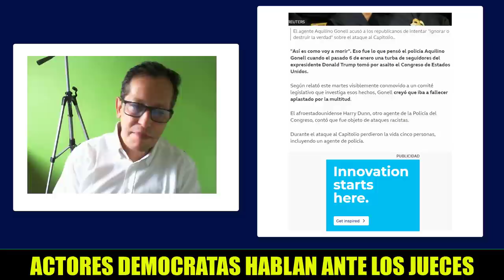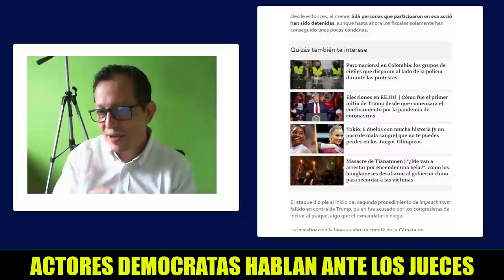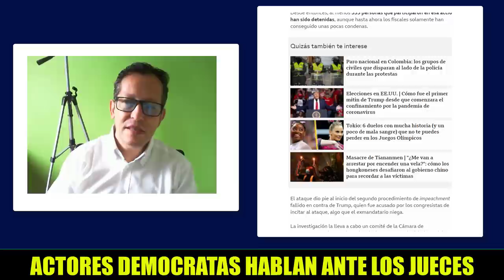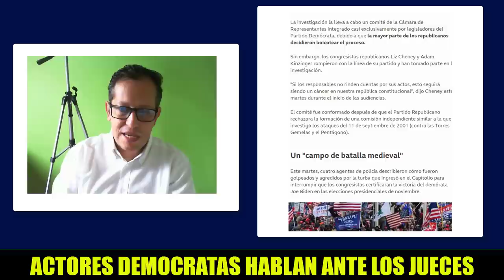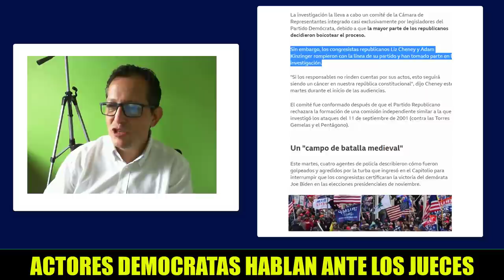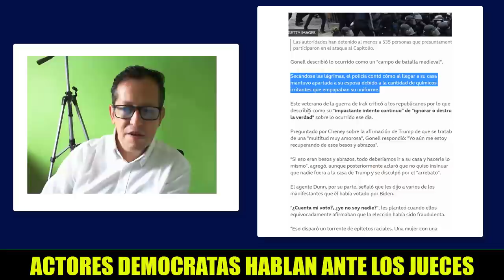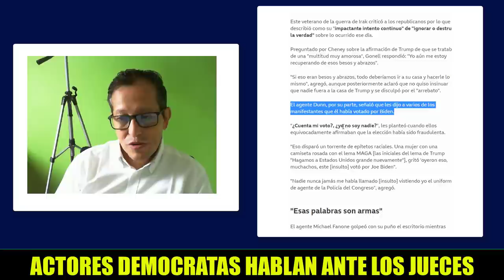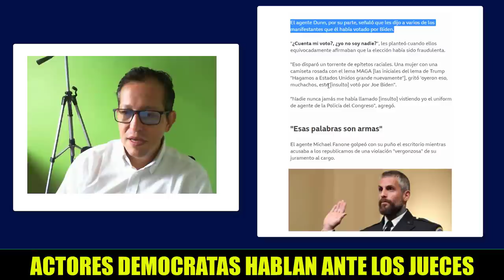NOTICIAS DE ESTADOS UNIDOS HOY Actores Democratas Cuentan Su Verdad